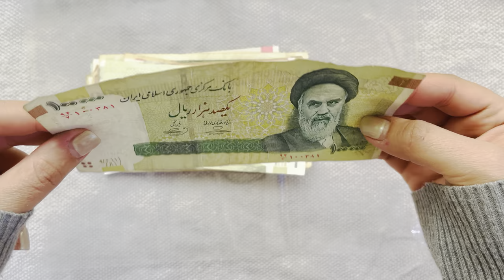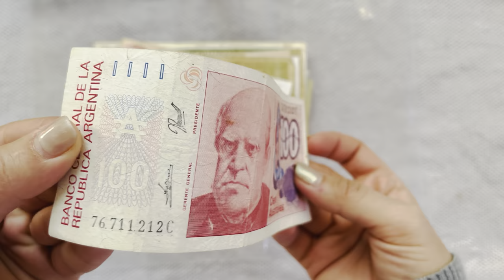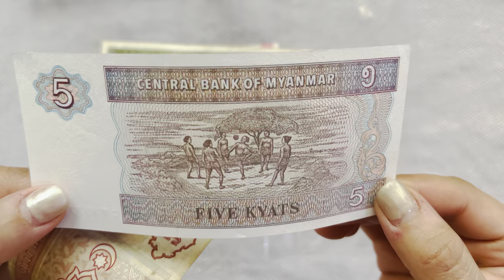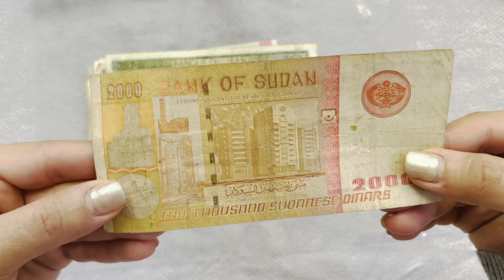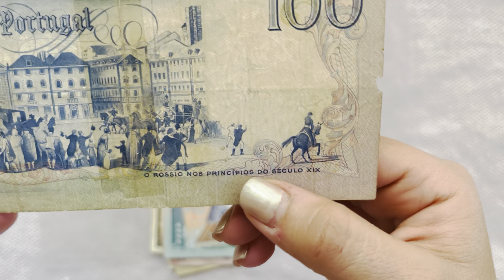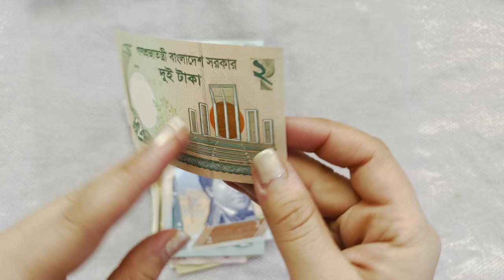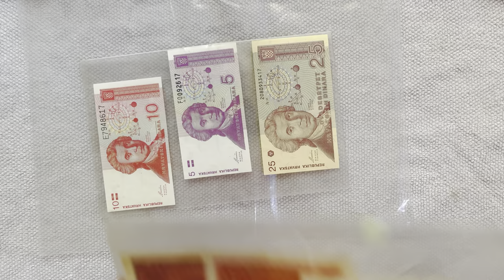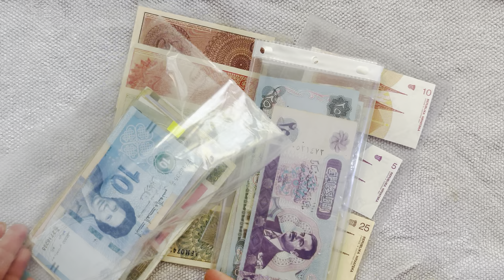ASMR Relax, paper sounds, paper sorting, shuffling paper. Plastic sheets,